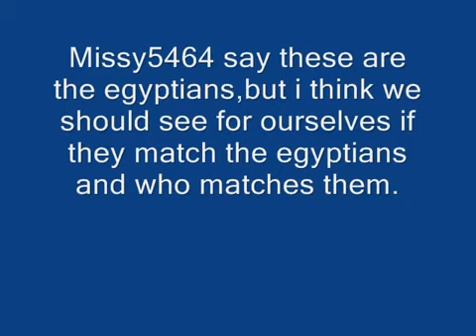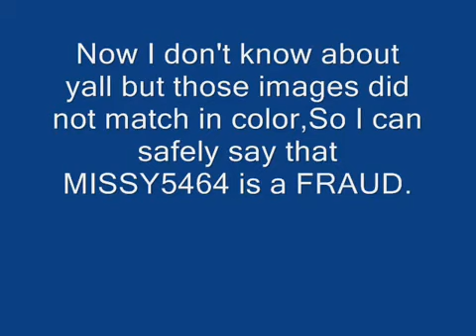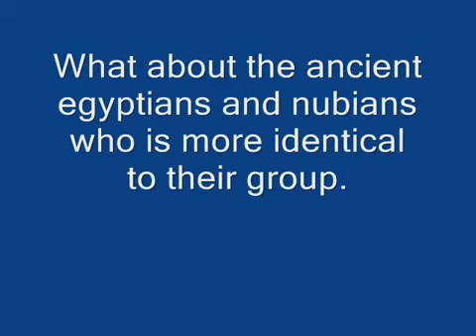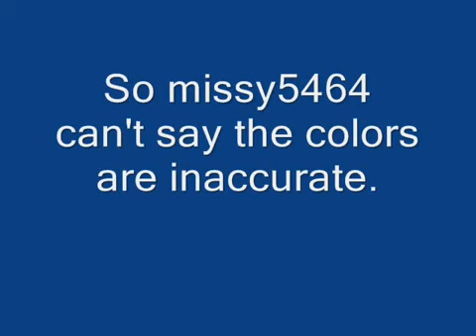Modern Egyptians do not descend from Ancient Egyptians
Modern Egyptians are Fake Egyptians.

Modern Egyptians claim to be descendants of the Ancient Egyptians. Well from the Ancient drawings made by the Ancient Egyptians, did the Ancient Egyptians have white skin, blue/green eyes like todays modern Egyptians? NO. If you look they have no facial features. It's because the real Ancient Egyptians were Black and in this video I have pictures of Ancient Egyptians compared to the modern who look nothing alike.

DNA studies have claimed that most modern Egyptians descend from European invaders who took over such as the Greeks, Romans, Ottoman Turks, French, British and drove out the real Ancient Egyptians into parts of Africa but we are here now to claim back our history and land. If you notice as well, Egyptians have no Ancient Egyptian culture in them, they don't dress like them, dance like they use to, nor do they even have Ancient Egyptian words in their language. The Ancient Egyptian women were known to always wear wigs, which is not common among the Fake Egyptians of today, it's common among Black Culture.

They are as Fake as the White Jews, the White Palestinians = Fake Canaanites. These Fake Egyptians of today should stop stealing our culture and history and go back to Europe: Greece, Turkey, Italy, Crete, France.